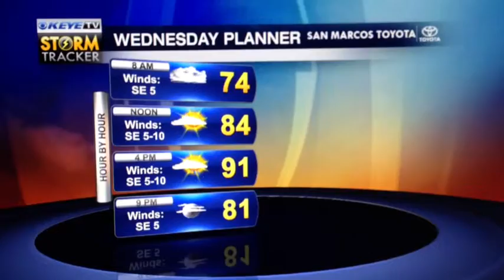Wednesday and Beyond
A look at your Wednesday weather forecast and the latest on the cold front heading in this weekend.